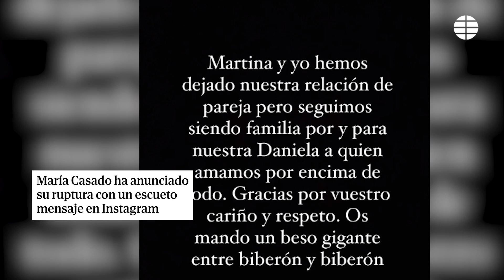María Casado y Martina DiRosso rompen cuatro meses después de nacer su hija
La presidenta de la Academia de Televisión, nada dada a airear su vida pública, ha querido compartir de primera mano en qué punto está su vida sentimental.